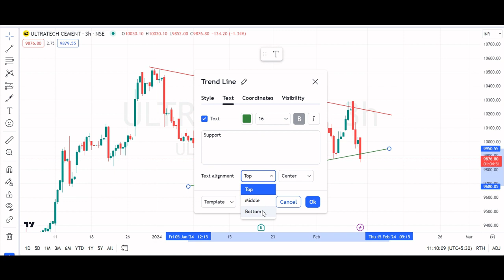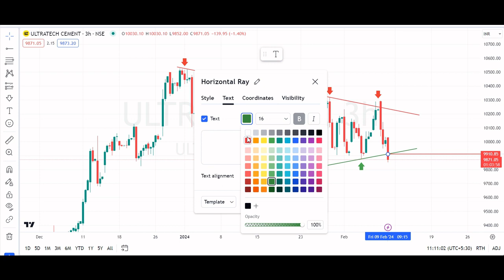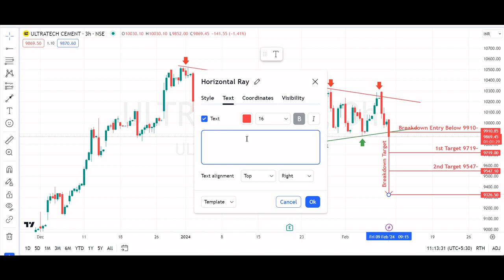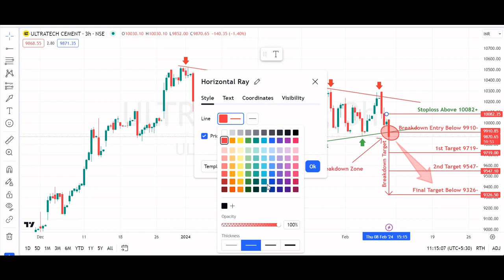Rising Wedge breakdown in ULTRACEMCO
ULTRATECH CEMENT LTD
Key highlights: 💡⚡

✅On 3 HOUR Time Frame Stock Showing Breakdown of Rising Wedge Pattern .
✅Strong bearish Candlestick Form on this timeframe.
✅It can give movement up to the Breakdown target of 9326-.
✅Can Go short in this stock by placing a stop loss above 10082+.